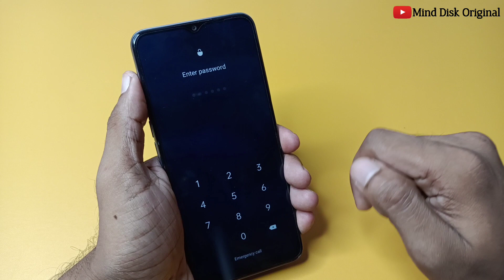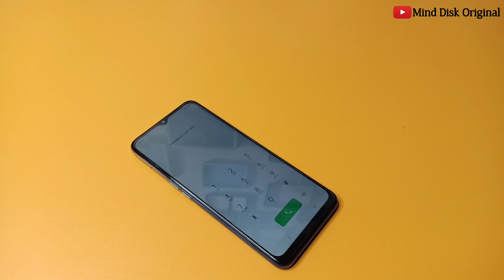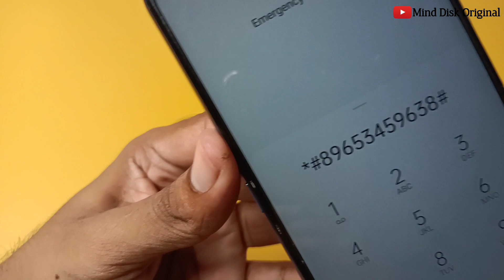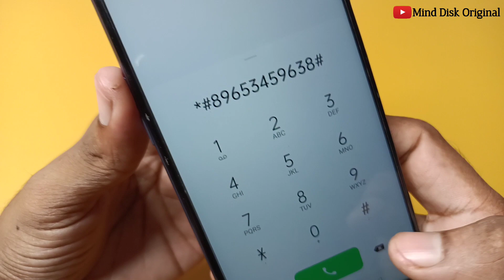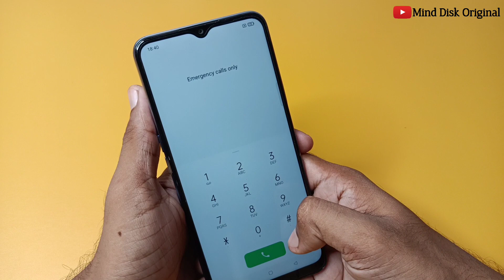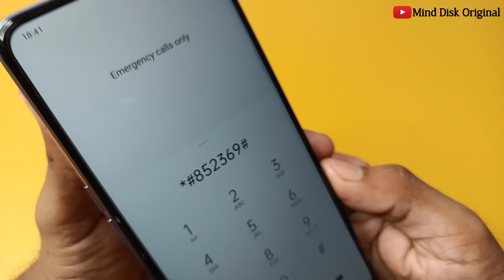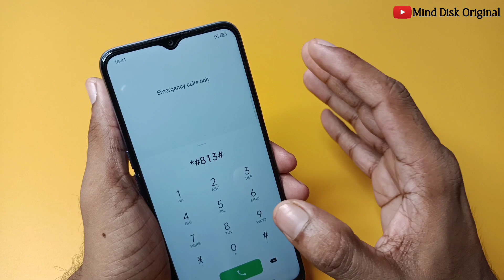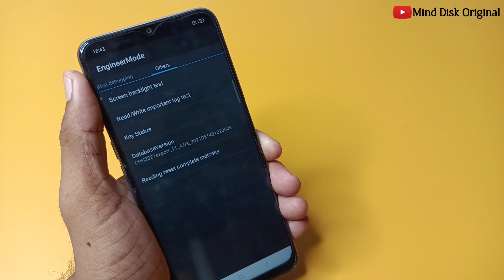All Oppo Reset Password How to fix forgot lockscreen Password Any oppo Phone || Hard Reset Oppo